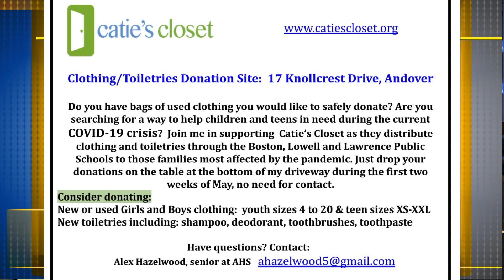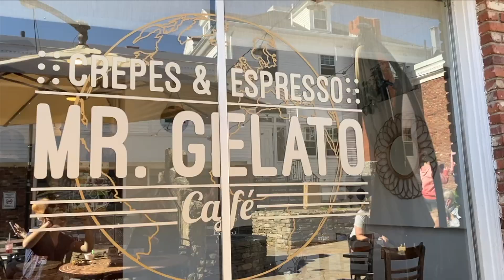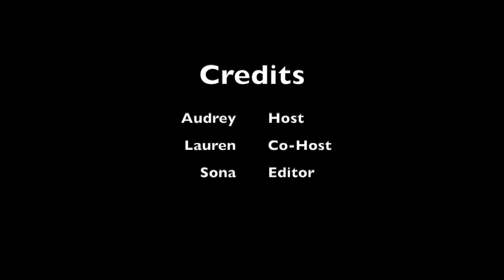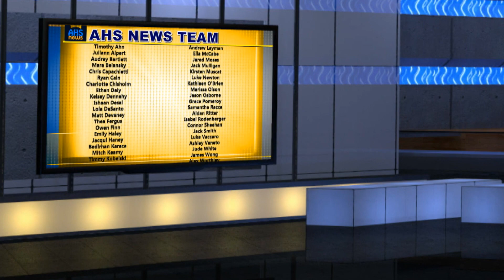AHS News 4.27.21